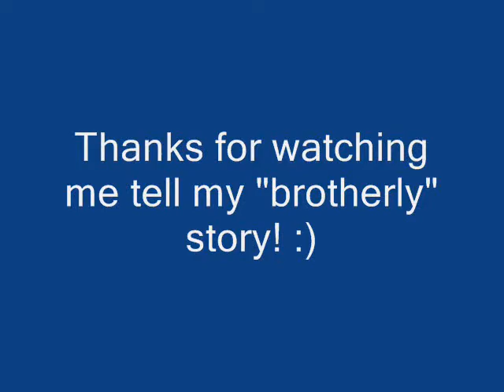A Brotherly Blog - Quite A Story!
I've been busy with a family situation lately, a really positive one.  So I decided to take a break from the puppet/Schmuckmilfer fiasco to do a blog and tell you all about it, cause it is really cool!  Please leave your comments about this.  :)